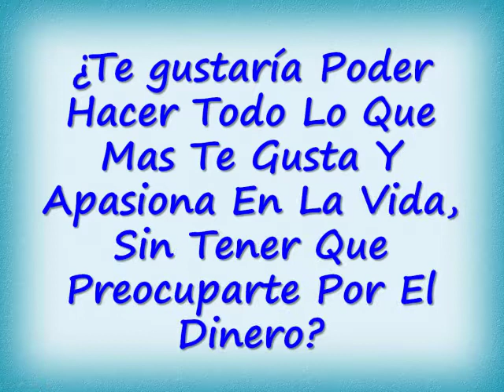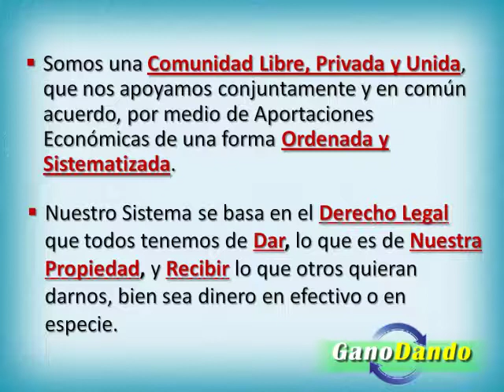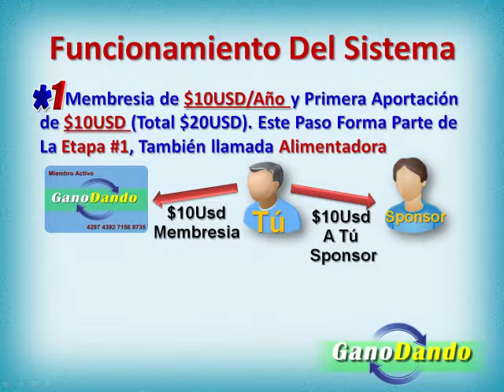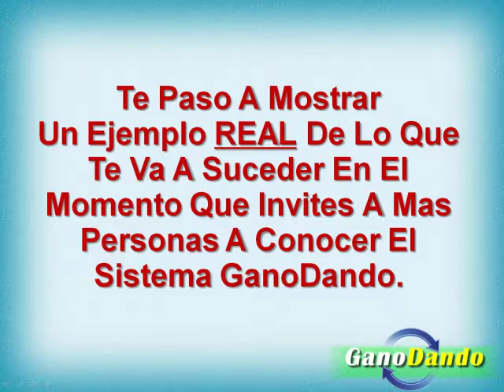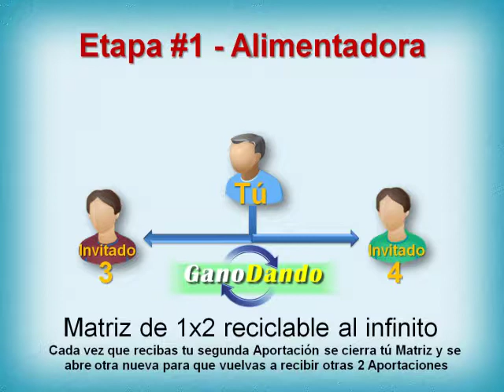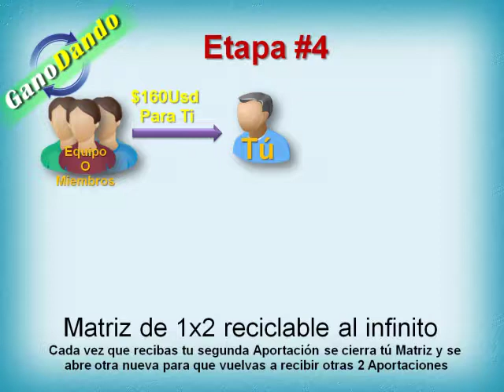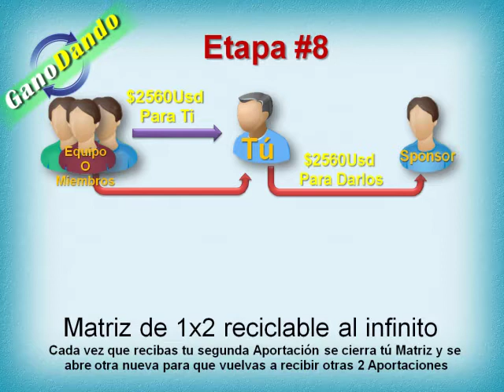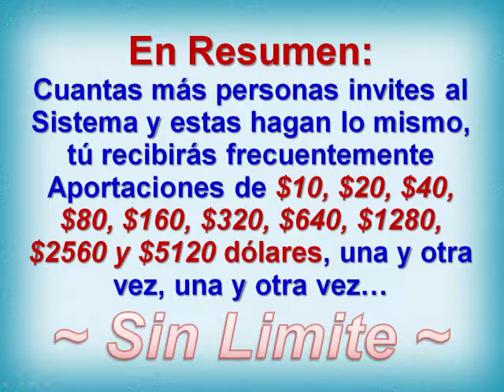GANA DINERO EN GANO DANDO.mp4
UN METODO SENCILLO, RAPIDO Y HONESTO, UNETE A MI GRUPO SELECTO SI DESEAS CONTACTARME ENVIAME UN EMAIL A: , O A TRAVES DE SKYPE : frank21117